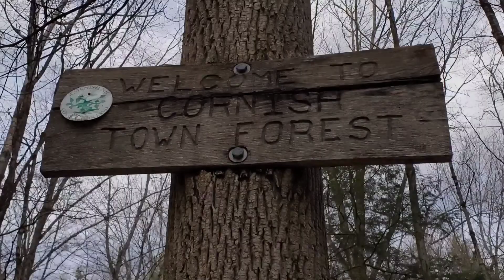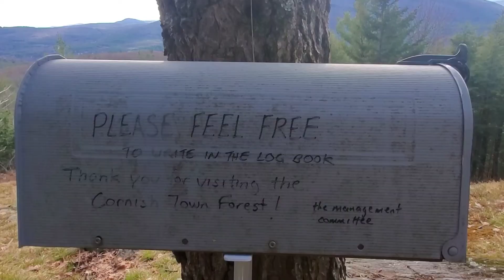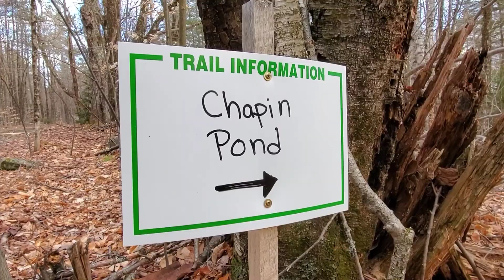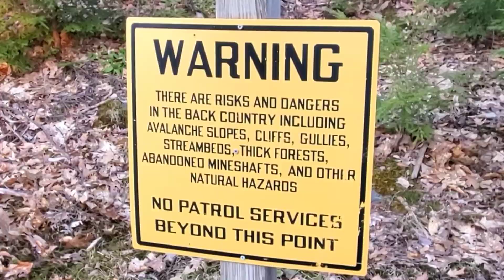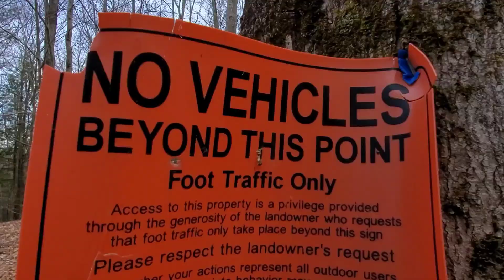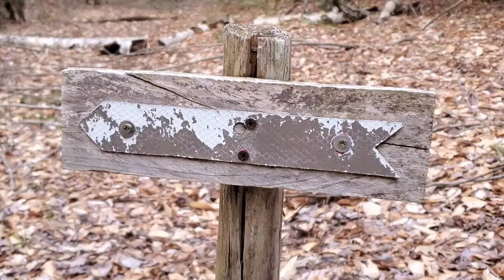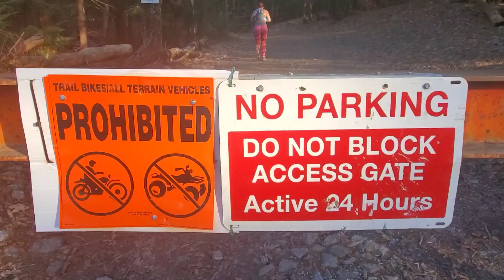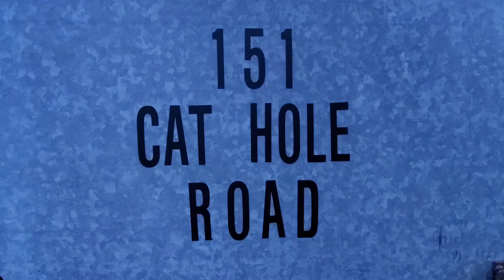Low & Local // Pandemic Hiking // New Hampshire